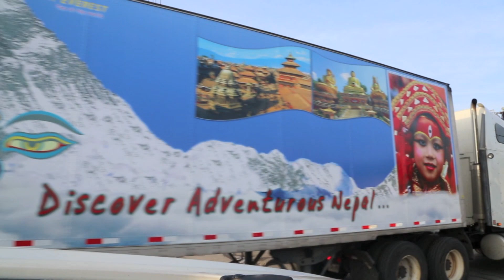Mountain Truck USA/Canada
Nepalko maya 'Mountain Truck '
Buddhi Bashyal
NB Tandan